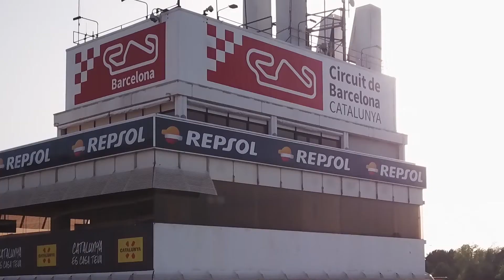Porsche Mobil 1 Supercup Barcelona - Qualifying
The first qualifying of the Porsche Mobil 1 Supercup 2018 is in the books. Just check out what the drivers said.